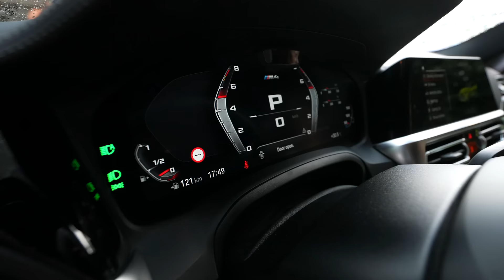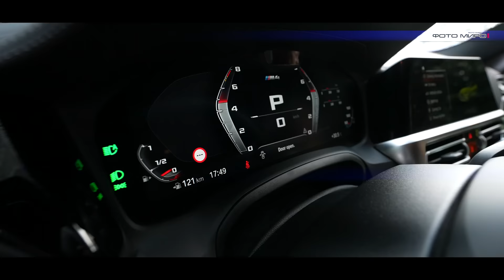Ергенско парти и специалния подарък на Люсиан 4К 2022 06